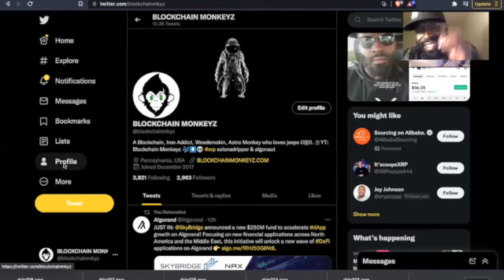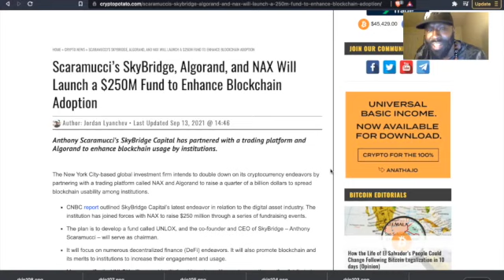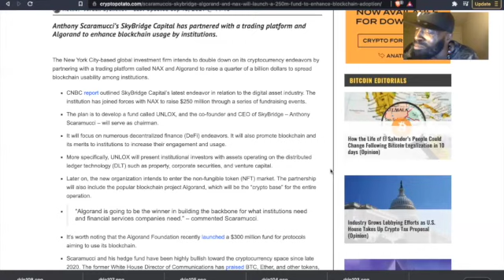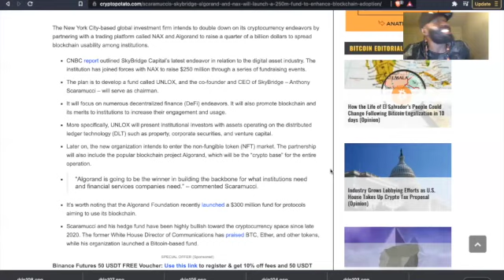ALGORAND BREAKING NEWS | THIS ECOSYSTEM IS JUST GETTING STARTED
Algorand breaking spit fire news.  Thank you all so much for tuning in.

DON'T TAKE FINANCIAL ADVICE FROM A MONKEY.